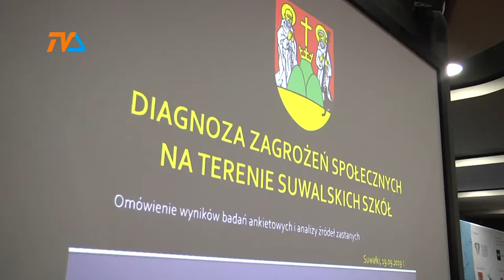Przemoc. Jest w domu i szkole |TVSUWAŁKI